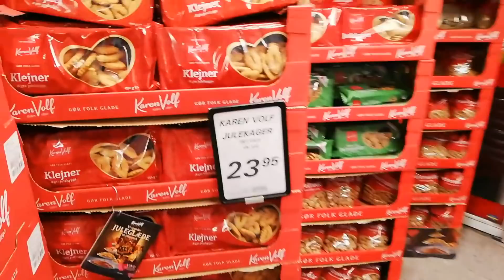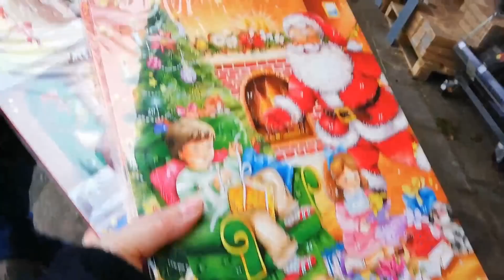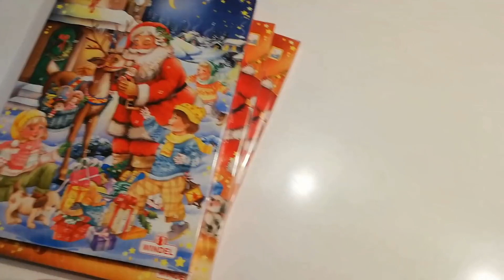SanneVilleFamily❤️Gåtur med hundene & vi køber julekalendere🎅